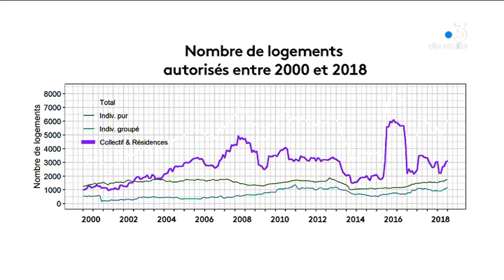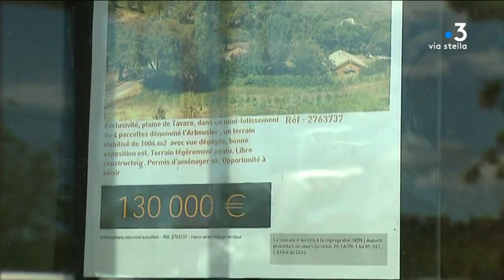Bilan du marché immobilier en Corse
Intervenants -
Michèle Alessandri
Habitante de la Rocade Salines

Pierre-Paul Carette
Président FNAIM Corse

Félix Luciani
Habitant d'Afa

Pascal Miniconi
Maire d'Afa

Equipe - Marie-France Giuliani, Stéphane Agostini, Frédéric guichard